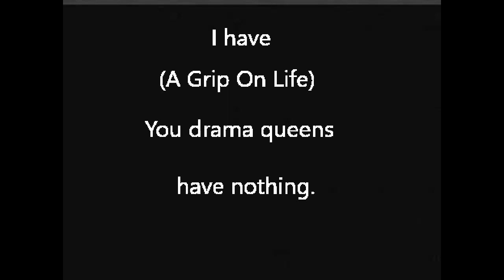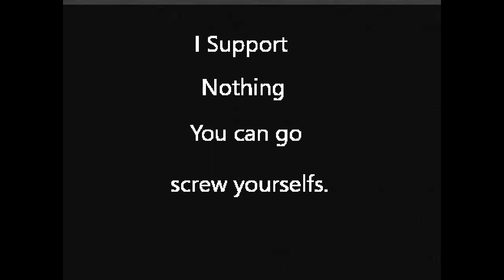Coach Cuck Show #52